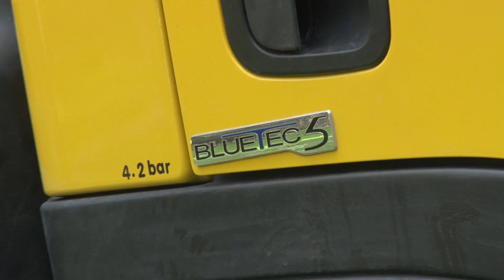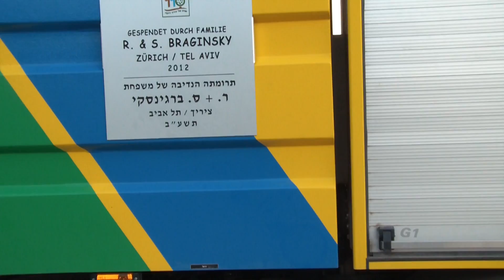לוחמי האש - קקל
צולם עבור קקל - סרטון תדמית כבאית "יומינוג"
הפקה - טכנוגרפיקס בע"מ
צילום - גלעד רונן, יניב שוורץ
סאונד - אליאור דימול
קריינות ופוסט סאונד - סטודיו 21
פוסט - טכנוגרפיקס